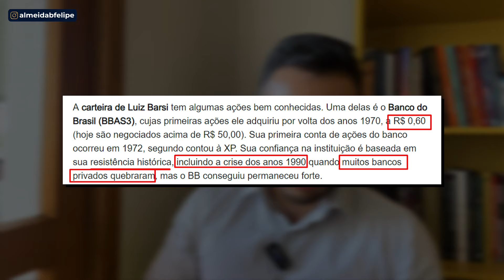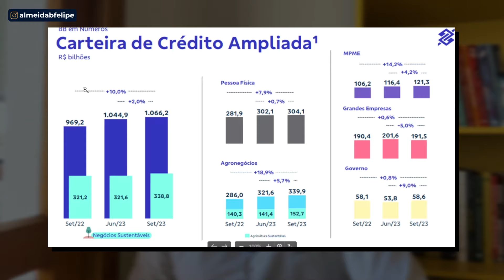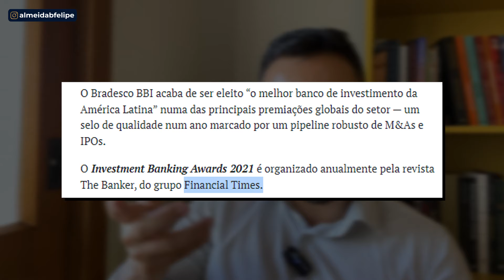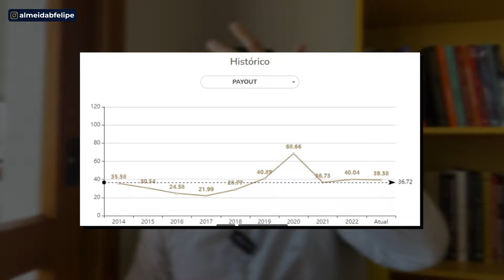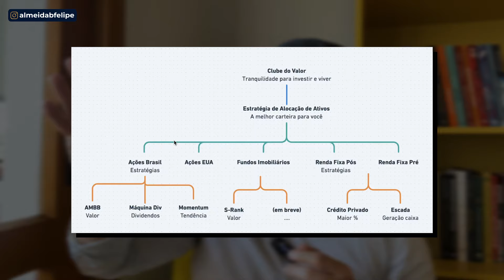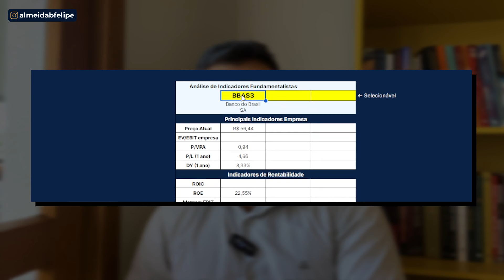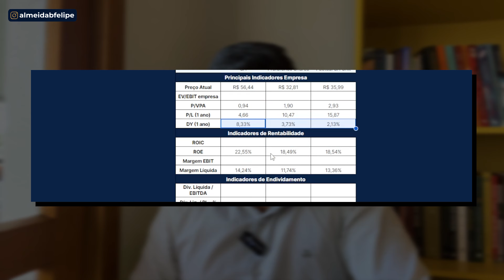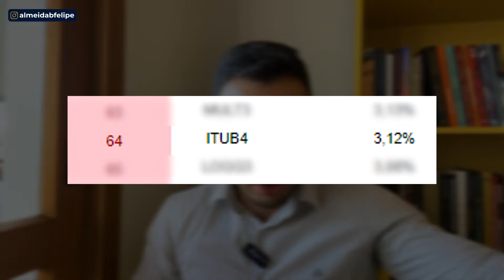DIVIDENDOS: AÇÃO PARA SUBSTITUIR BANCO DO BRASIL? Pode ser melhor que BBAS3..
Faça uma ANÁLISE GRATUITA da SUA CARTEIRA com o Clube do Valor

Será que existe alguma boa ação para substituir BBAS?

Vou te explicar tudo...

Através de uma estratégia completa...